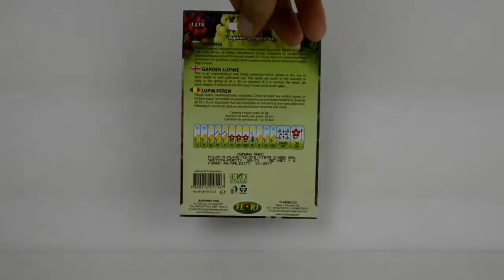Микс от семена качествени сортови на Лупина Lupinus Polyphyllus semínko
Страхотен микс от много качествени сортови семена на страхотната Лупина. Едно красиво градинско цвете, което е перфектно за създаване на градински аранжировки и цветни лехи - открийте семената на страхотна цена само в gardenshop.pro

Velké mix velmi kvalitních semen velkého Lupina.Krásná květinová zahrada, která je ideální pro vytváření zahradních opatření a květinových záhonů - objevte semena skvělou cenu pouze gardenshop.pro